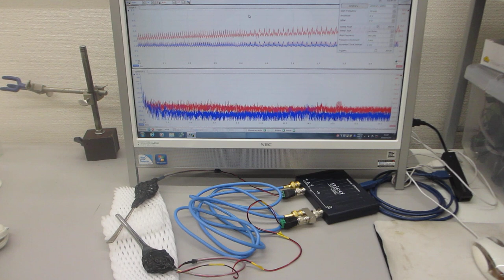超音波の発振現象、伝搬現象に関する、各種の伝搬相互作用を音圧測定確認している実験（超音波システム研究所）